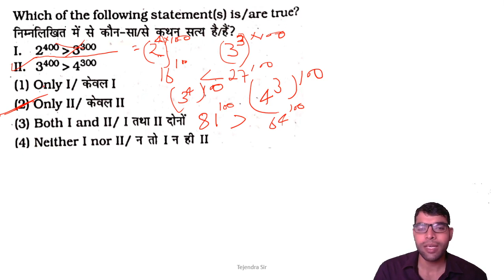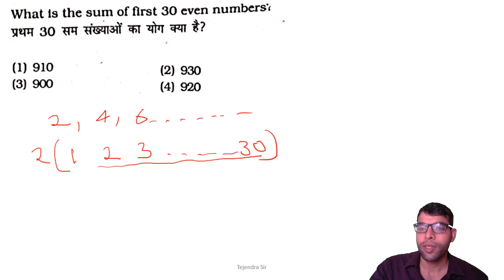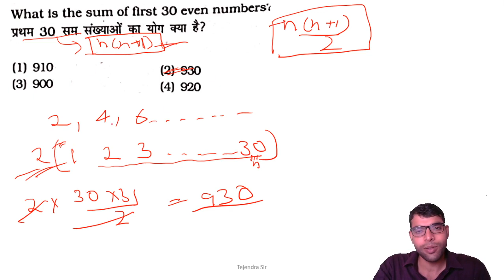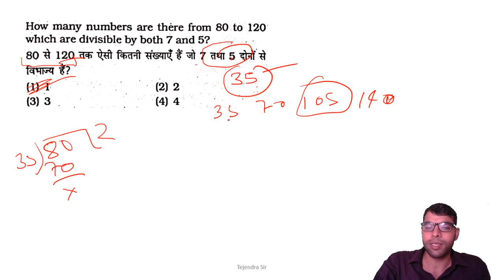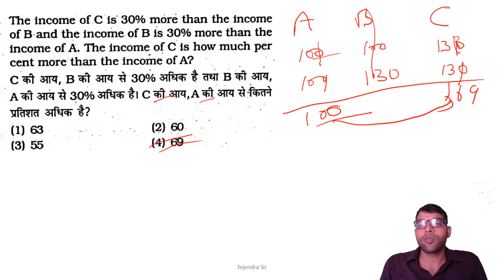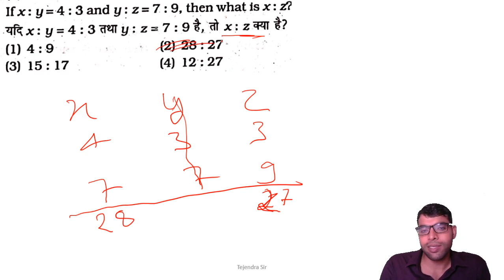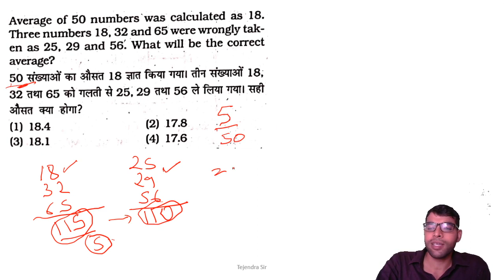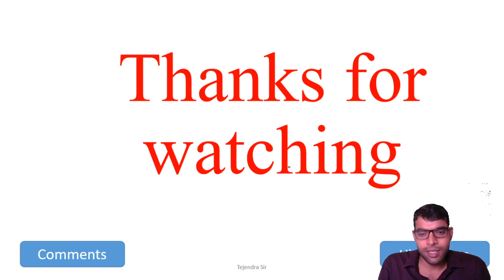L- 21 Previous Year Questions | Maths | Delhi Police | SUPER-TET | DSSSB | Reet | Adhayan adda